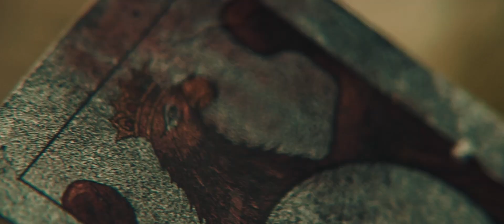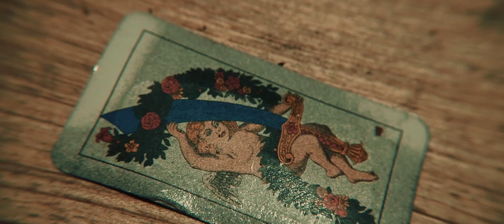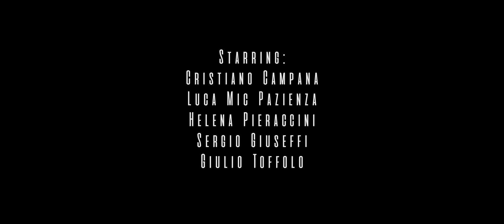NEXUS OPERA - The Mine (Official Video)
Mine warfare on the Austro-Italian front.
Mt. Cimone, 1916: Italian Alpini corp and Austro-Hungarian Rainer regiment fight to conquer the mount summit.
September 23rd, 5 : 45 am: a terrifying explosion and the crest is shattered by a 14,200kg Austro-Hungarian mine; almost the entire Sele brigade is killed.

"SEPOLTI DA MINA NEMICA QUI DORMONO MILLE FIGLI DI ITALIA"